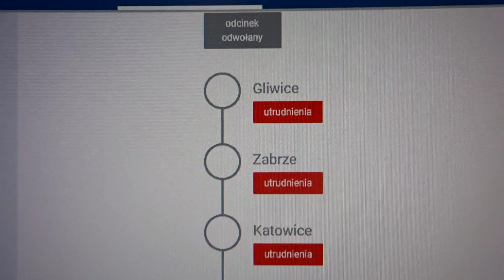" Tak się to właśnie KOŃCZY "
Informacje na zdjęciach w filmie.Bathory na Terespol pojawił się dopiero po cztero godzinnym opóźnieniu ( około20:30 w Gliwicach),w pociągu nie było już nikogo poza dróżyną konduktorską.Kiedyś przy usterce sieci trakcyjnej składy były przeciągane trakcją spalinową.